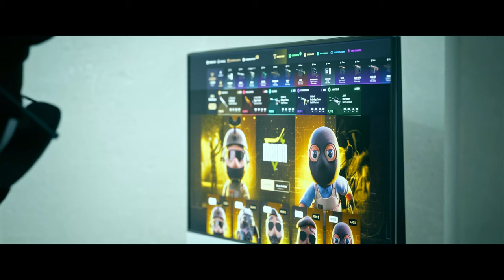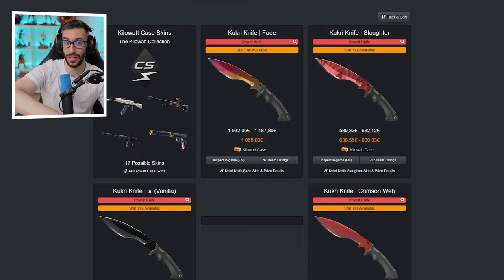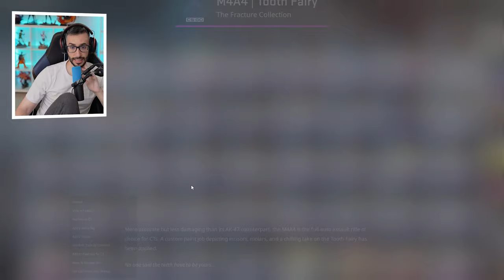¡ABRO 5 CAJAS DIFERENTES X10 VECES!